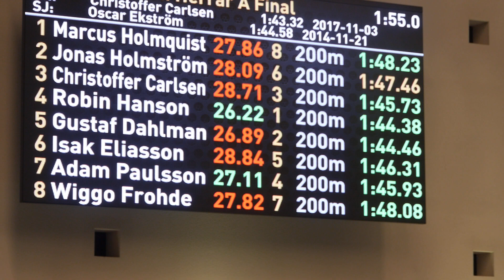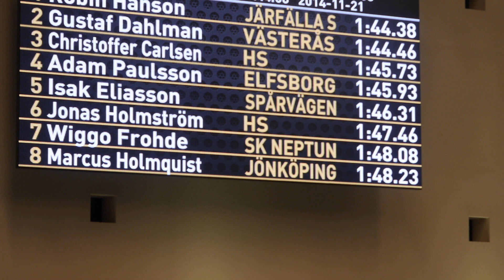Wiggo Frohde 200m Frisim A-final SM 2018